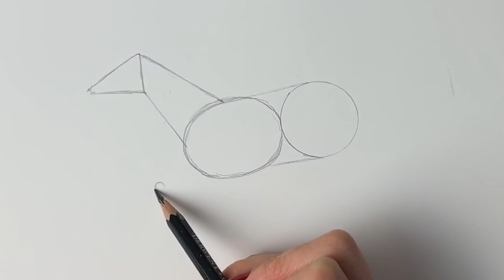How to draw a racehorse and jockey easy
***Download your free copy of 'How to Draw a Horse'

Learn how to draw a racehorse and jockey in an easy step-by-step tutorial with artist Harriet Muller. You will need a pencil, a black pen, an eraser and paper.  Made using iMovie.

Artist supplies used in the video:
*Pen - Faber Castell Pitt Artist Brush-tip Pen
*Acid-free paper - Hahnemuhle Sketch
*Pencil - Derwent Graphic 3B Pencil
*Eraser - Derwent Art Eraser